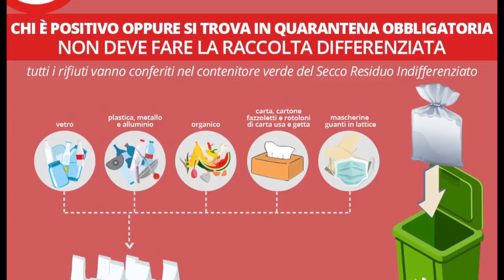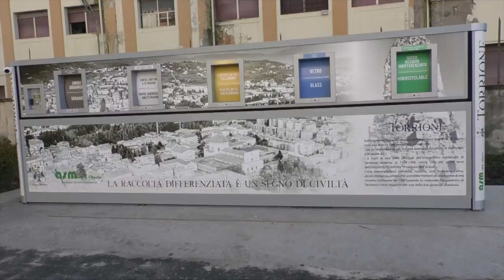Rifiuti. Ecco cosa cambia con l'emergenza coronavirus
Come già noto, l'Istituto superiore di sanità ha interdetto la raccolta differenziata dei rifiuti ai covid-positivi. E mentre i balneatori chiedono di poter ripulire le spiagge, ecco cosa è cambiato in Abruzzo nella gestione dei rifiuti.